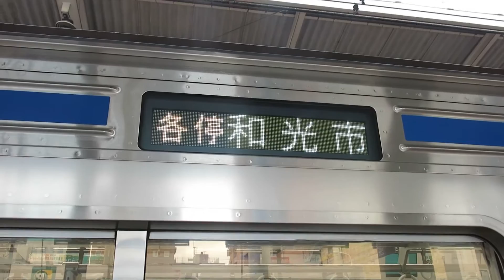西武6000系が到着した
みてくれてありがとう！楽しんでくれたかな？
◆Twitterアカウントのリンク◆
◆Tokyu2020についてのプロフィールサイトは以下より。◆
◆お知らせ◆
※来年からTrain's/トレインズでの活動になります。
Tokyu2020チャンネルのほうは投稿回数激減です。ご注意を。